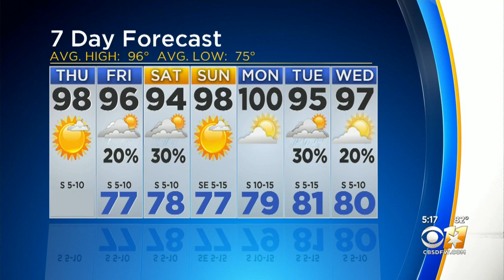AM Weather Update With Anne Elise Parks